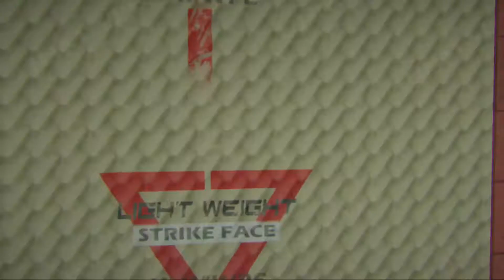What has Rainbow become.....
Xbox: CaSh SALTY